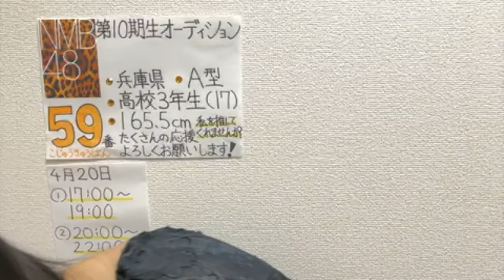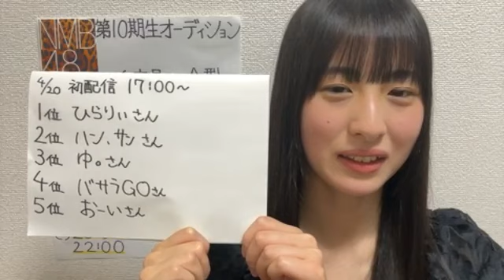nmb48 10th 59 2024年04月20日17時00分37秒 NMB48 第10期候補生エントリーナンバー59番